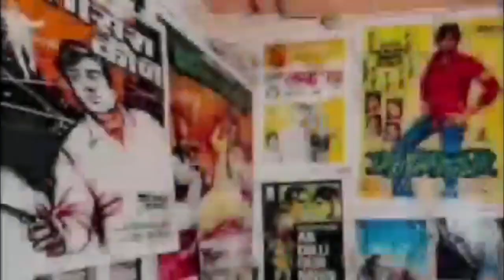Ep.1179 /"AA GAYA GAREEBON KA HUMDARD" FOR 186 MUMBADEVI VIDHAN SABHA 2024 : MOHD NAEEM SHAIKH (APP)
FOUNDER-cum-CHIEF EDITOR,
4NK NEWS

4NK NEWS,  MOHAMMED NAEEM SHAIKH IS PARTICIPATING IN VIDHAN SABHA ELECTION FROM 186 MUMBADEVI, MAHARASHTRA VIDHAN SABHA ELECTION 2024, EKNATH SHINDE, AJIT PAWAR,